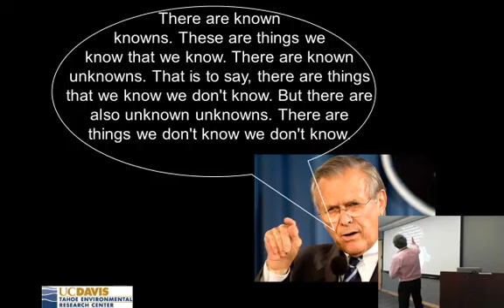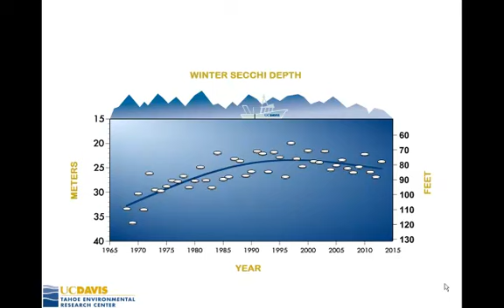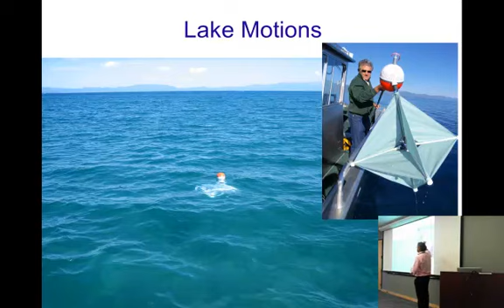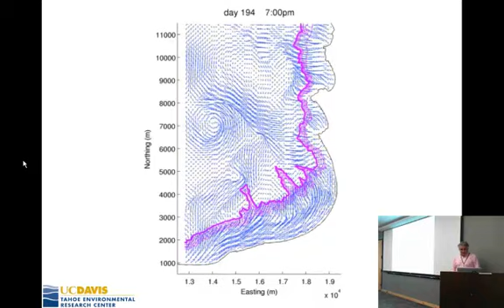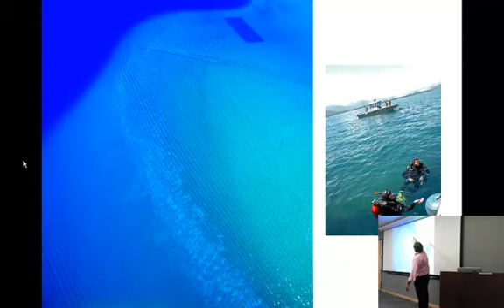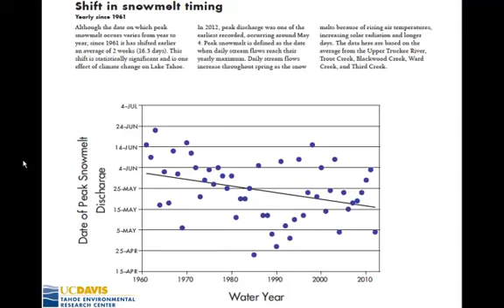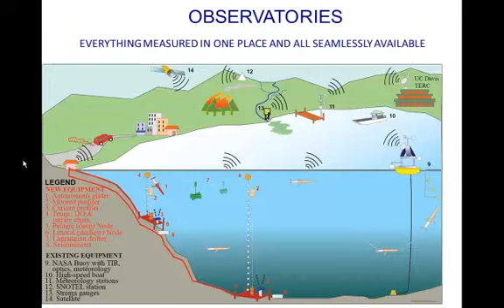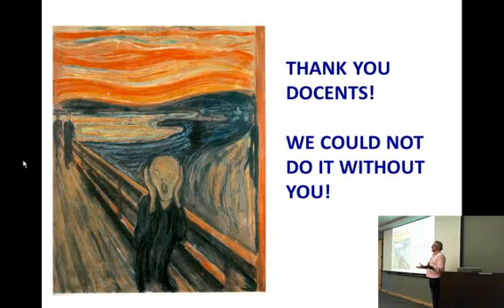Everything You Water to Know About Lake Tahoe But Were Afraid to Ask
State of Lake Tahoe, Lake Clarity Modeling, Climate Change, Invasive Species Research, and Other research information and updates. [Show ID: 28487]